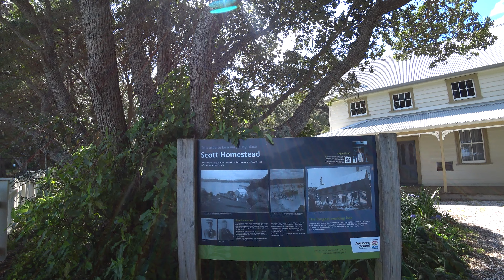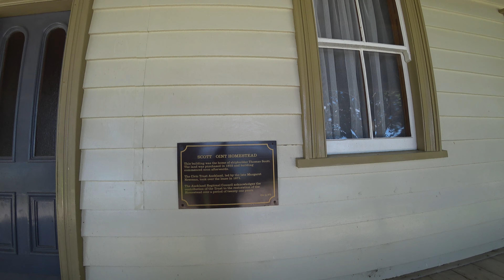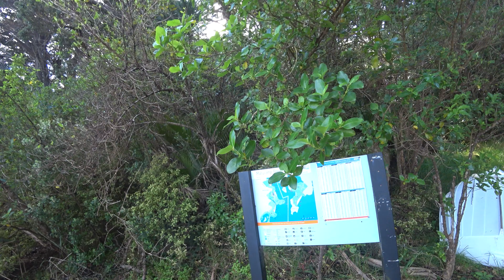[4K] Scotts Landing, New Zealand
03:30 Beach
03:30 Scott Homestead
04:44 Beach
07:04 Car parking
08:45 Pier